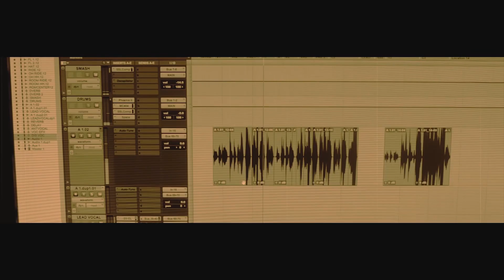The Several Devils - Penny On The Tracks(Official Video)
The Several Devils Present: Penny on the Tracks
From the EP Chicken Fried Voodoo

EP Now Streaming Everywhere!